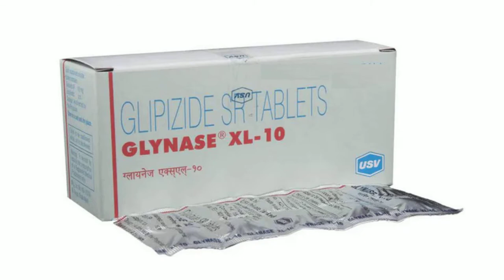Glipizide Tablet | Glipizide Tablets ip 5mg in Hindi | Glipizide Tablets i.p.5mg | Glynase Tablet